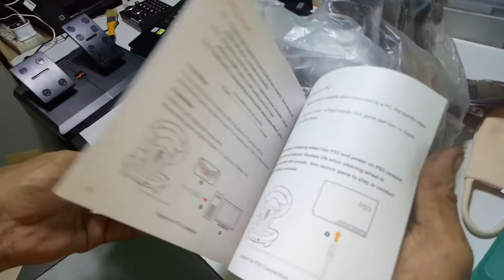UNBOXING STEERING WHEEL FOR PC,LAPTOP,ANDROID,XBOX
STEERING WHEEL FOR PC,LAPTOP,ANDROID,XBOX. GALING NITO MGA LODZ PARANG TUTUONG NAGDA-DRIVE KA NG MAMAHALING SASAKYAN.